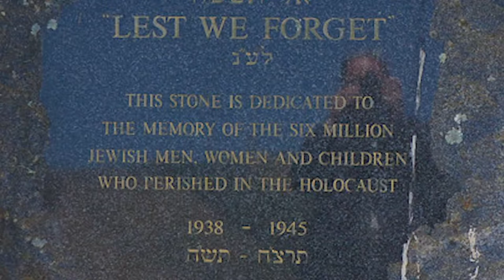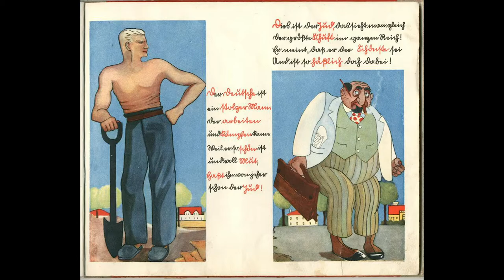Holocaust Remembrance with U.S. Air Force Lt. Col. Joseph Friedman, 140th Wing Chaplain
As a rabbi and first-generation American, 140th Wing Chaplain Lt. Col. Joseph Friedman discusses the importance of observing the Holocaust, and how the event effected his parents, who were survivors of the Holocaust.